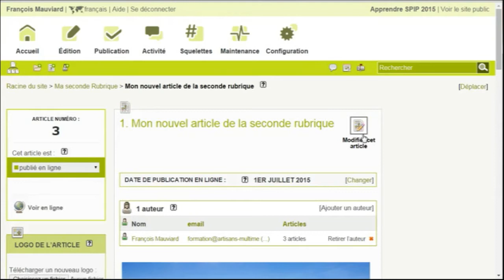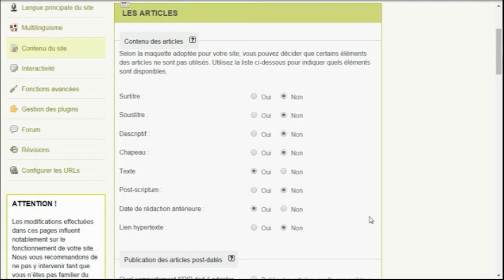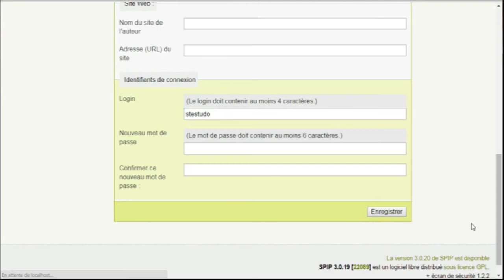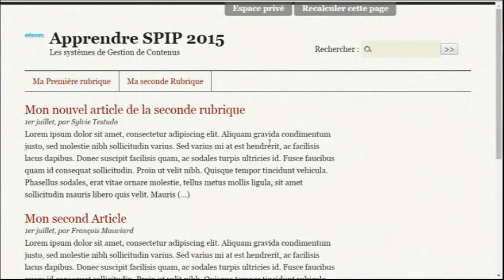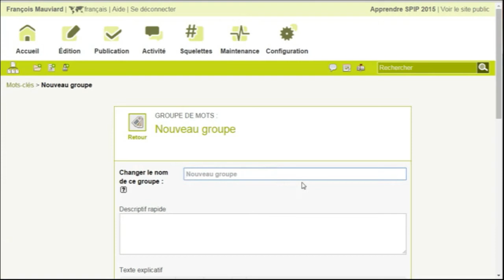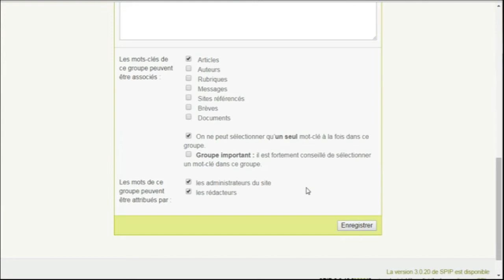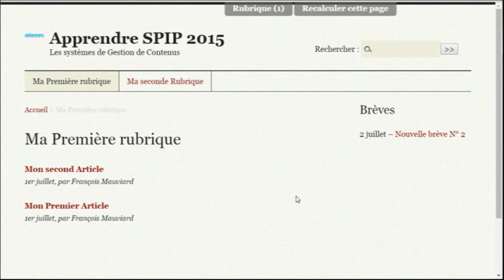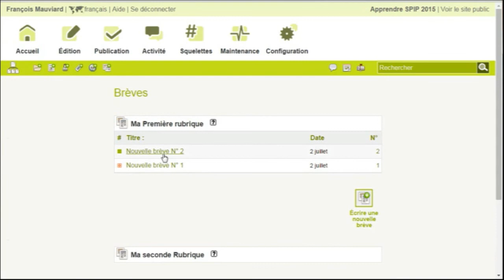Contenus sous SPIP - avancé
Comment configurer le plus finement l'ensemble des contenus sous SPIP : suivez le guide !